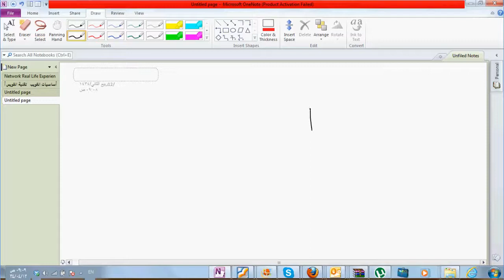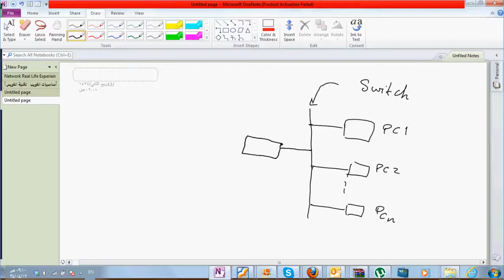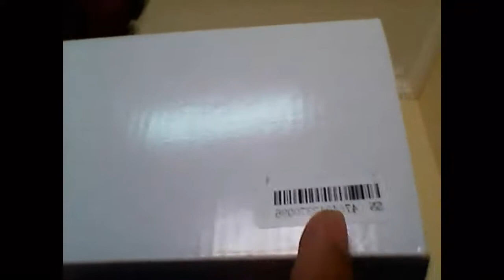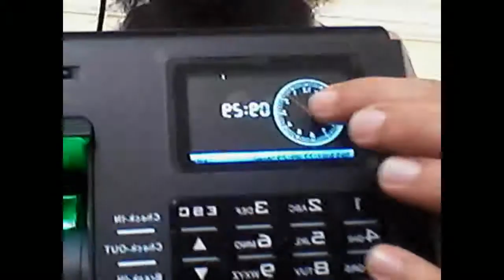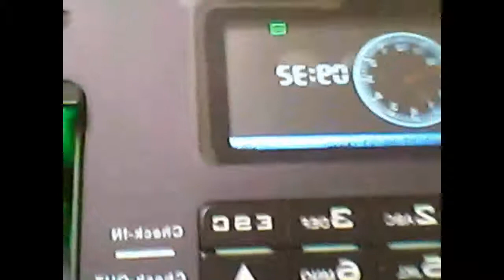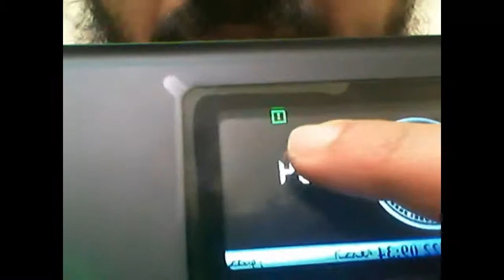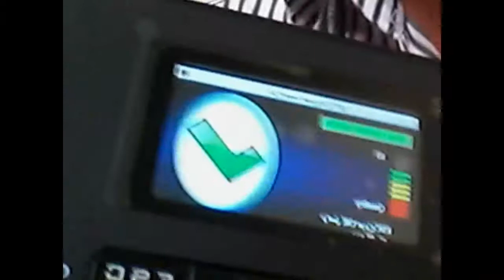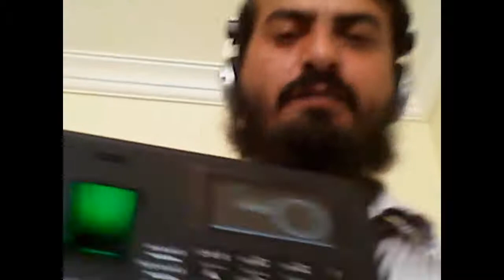CCTV11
في هذا الجزء تم مناقشة التالي :
1- ألية عمل أجهزة الحضور والإنصراف .
2- المكونات لأجهزة الحضور والانصراف والتعرف عليها .
3- إدخال بعض بيانات الموظفين لجهاز الحضور والإنصراف..
4- ملاحظات اخرى..

بعد سماعك للفيديو اعمل تقييم للفيديو ''' إذا استفدت من الفيديو فاعمل على نشر الخير انشره بين اصدقائك وذويك ...
احرص على نشر الخير وحب الخير للآخرين ...
شكرا لكم ..